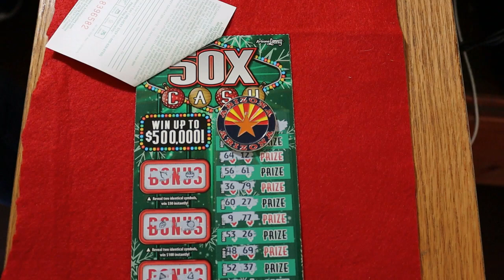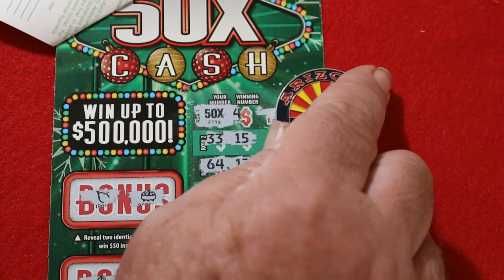So I go to get the challenge scratchers, and this happens! 😂💥🎯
Sometimes it's just blind luck! 😎 randomred, you lucked out they only had 3 in this machine, and not 5! 😂